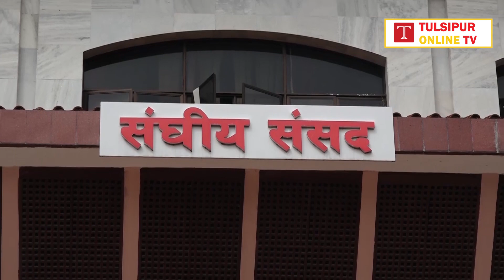सवै दलको समर्थन पाउनेमा प्रधानमन्त्री विश्वस्त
Tulsipur Online Official Youtube Channel. Welcome!

Tulsipur Online brings you latest news, events, local directory, information and updates from Tulsipur, Dang. Also including whole Rapti zone and nation.